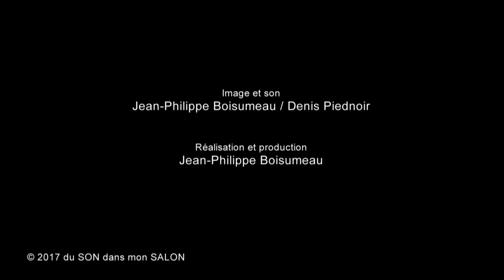THE BUNS - INTERVIEW #94/1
Créé en 2012, The Buns est avant tout un duo de rock garage efficace sans fioritures, conservant dans les voix et la mélodie, une enchanteresse douceur pop. Musiciennes émérites, accompagnant quelques belles pointures, elles sont très vite sollicitées pour assurer des première parties d'Indochine, des Wampas, de Sallie Ford ou des Animals...
Après EP et singles prometteurs, Molly Jin (guitare, voix) et
June Cooper (batterie, voix) reviennent avec un superbe premier album "Out of bounds" réalisé par le pape de l’enregistrement analogique Liam Watson (The White Stripes, The Kills, ...).
Elles nous le présentent dans le salon et jouent une excellente version  acoustique de l'extrait "Stockhlom"...

Merci à The Buns, Chloé Hohweiller, Agence VSCOM, Bellevue Music, 3 p'tits tour Booking

Retrouvez prochainement la session sans interview de The Buns sur cette chaîne et sur la page FB du SON dans mon SALON!